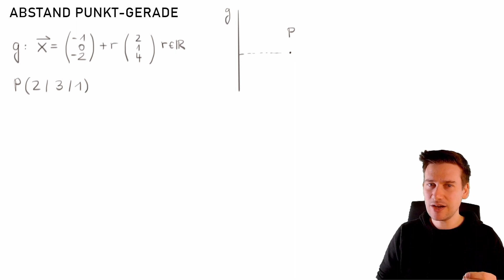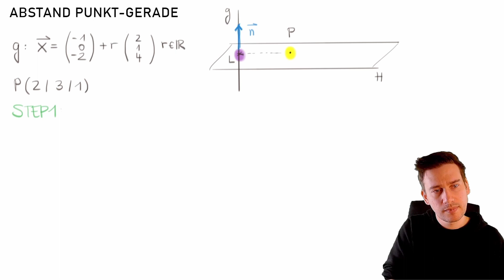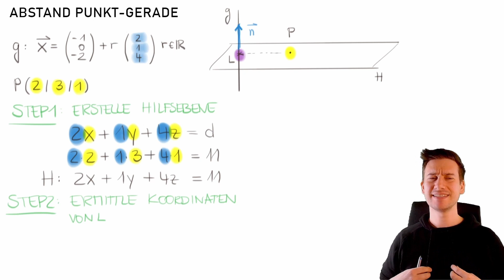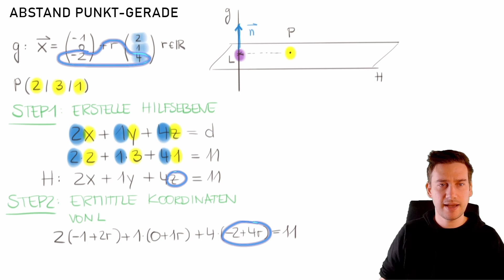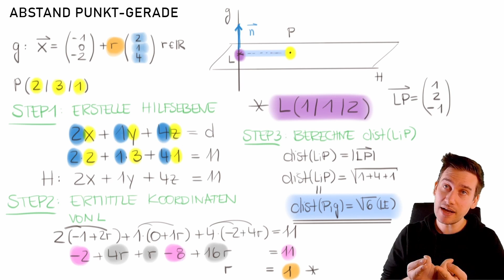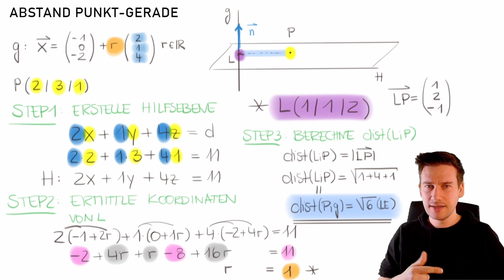How to Mathe Abi 22: Abstand Punkt - Gerade | Vektorrechnung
Mein Mathe-Abi-Programm hat begonnen: HOW TO MATHE ABI 2022. Mach mit

Wenn Du weiter mit mir arbeiten und den Weg zum besten Abi Deines Lebens mit mir zusammen beschreiten möchtest, schau gern öfter vorbei:

ZUSAMMENFASSUNG

Du kannst den Abstand zwischen einem beliebigen Punkt P und einer beliebigen Gerade g berechnen, indem Du 3 Steps anwendest:

Step 1: Erstelle die Gleichung einer Hilfsebene
Der Richtungsvektor von g wird zum Normalenvektor der neuen Ebene h und der Ortsvektor von P wird zum Stürzvektor der Ebene

Step 2: Ermittle die Koordinaten des Schnittpunktes von Ebene und Gerade
Hier haben wir ein Rezept im Rezept. Du setzt die Geradengleichung komponentenweise in die Ebene ein und bekommst dann die Koordinaten des Schnittpunktes

Step 3: Ermittle den Abstand vom Schnittpunkt zu P
Hier wenden wir noch zwei Tools an
(1) Verbindungsvektor: "Spitze minus Fuß"
(2) Betrag: "quadrieren - addieren - radizieren"

...notiere ich hier, sobald sie hochgeladen wurden :)